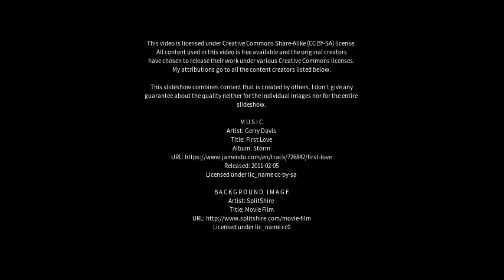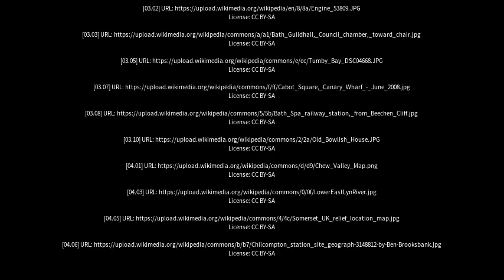Best places to visit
Best places to visit - Radstock (United Kingdom) Best places to visit - Slideshows from all over the world - City trips, nature pictures, etc.